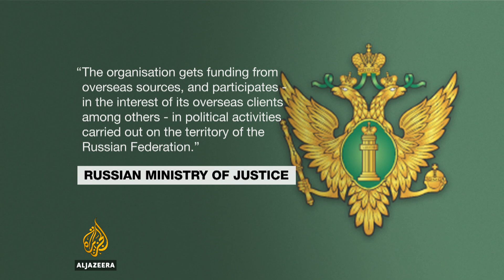Russian ministry names polling group ‘foreign agent’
Weeks before parliamentary elections, Russia's justice ministry has designated the Levada Centre a foreign agent.

The centre is a prominent and independent polling organisation.

Critics say it is a form of political censorship, a charge the ministry denies.

Al Jazeera’s Mohammed Jamjoom reports from Moscow.